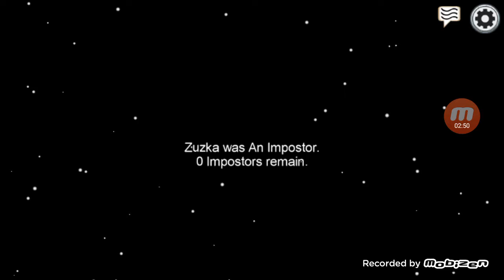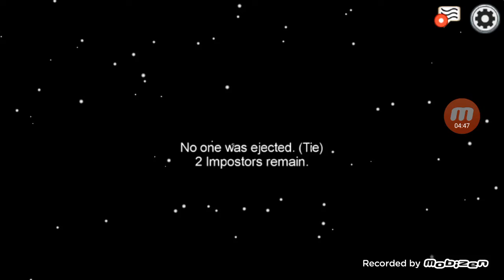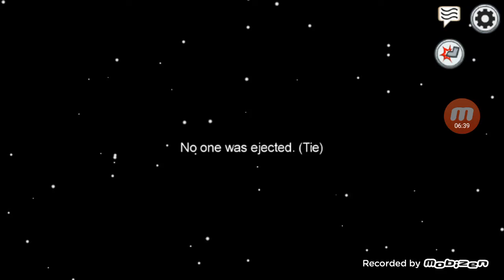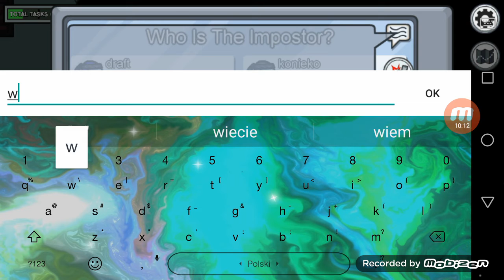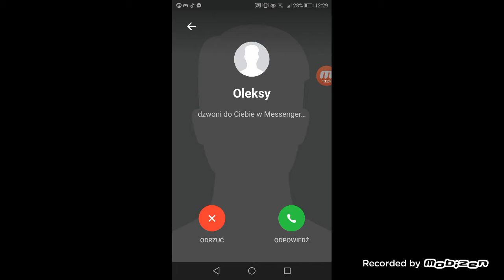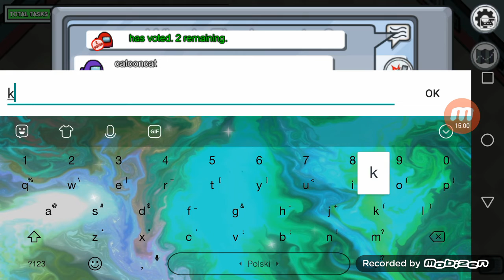Among us Z szymon szymon